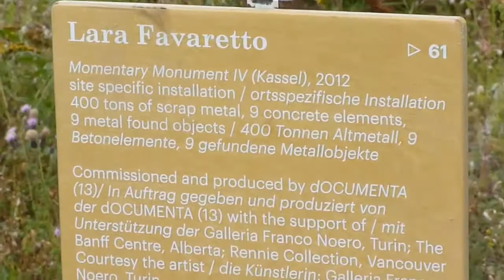LARA FAVARETTO, Momentary Monument IV dOCUMENTA (13) Kassel 2012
site specific installation, 400 tons of scrap metal, 9 concrete elements, 9 metal found objects,